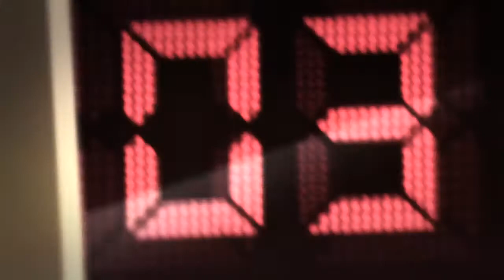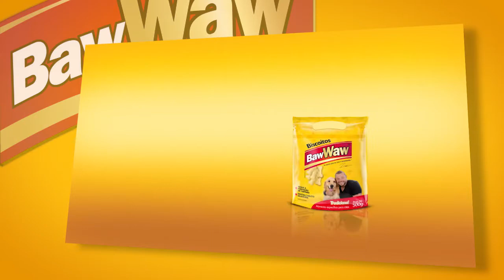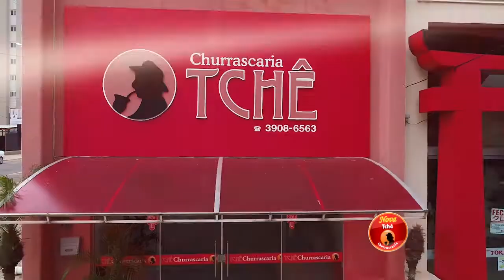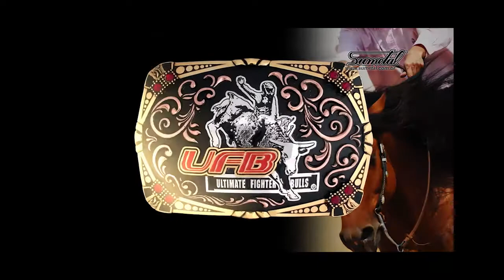Waguinho Animal 14/07/18 na íntegra